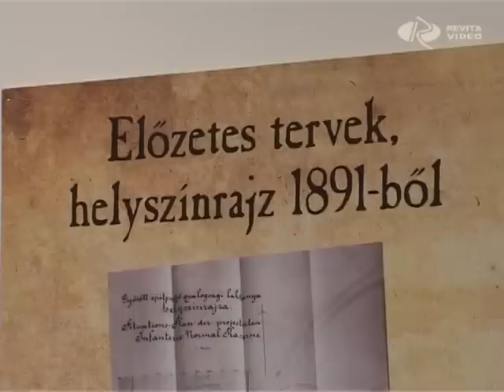Laktanya látvány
Ez nem csak katonadolog címmel kiállítás nyílt a Leier City Center Irodaházában. A tárlat az egykori győri Frigyes laktanya épületegyüttesének elmúlt évszázadát és újjászületését mutatja be.  A 114 éves múltra visszatekintő nádorvárosi intézmény képvilágát díjmentesen látogathatják az érdeklődők.